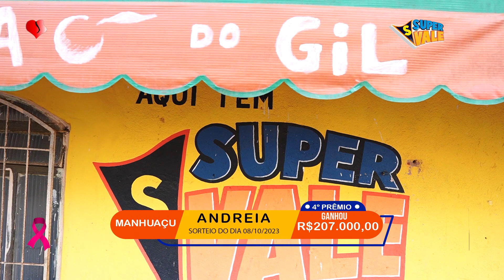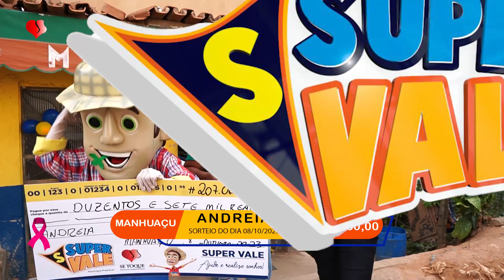Andreia 4º Prêmio 08.10.2023 - Manhuaçu - MG